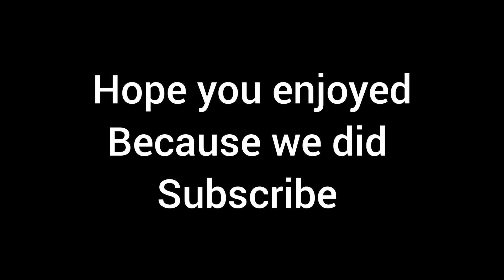Playing Hunger Games with TNB Members | Fun time (Planet Of Cubes)